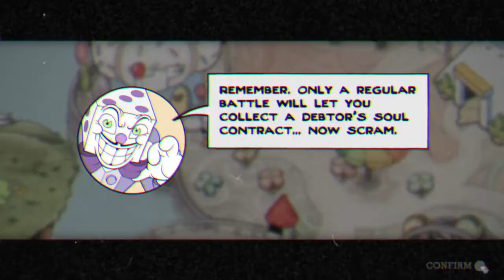Beating baroness von bon bon